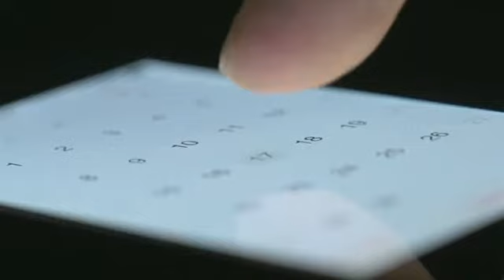Voeux 2015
Depuis 40 ans, avec passion, TDF innove pour vous dans la radio, la télévision, les télécoms et les services médias.